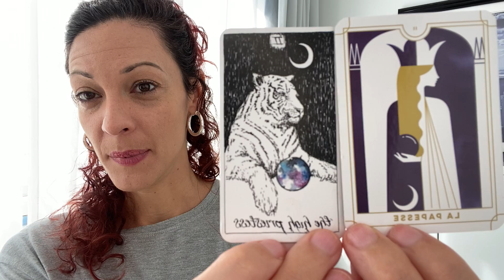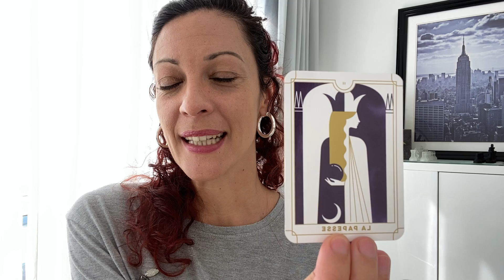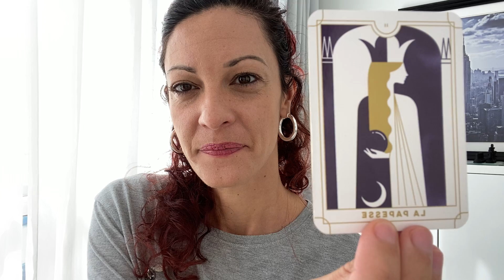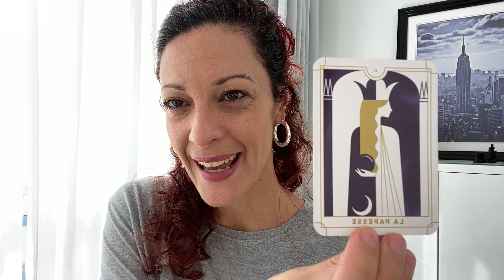🌚 2 - LA PAPESSE / GRANDE PRÊTRESSE : signification carte tarot.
🌊| 𝔈́𝔠𝔯𝔦𝔳𝔞𝔦𝔫, 𝔐𝔢́𝔡𝔦𝔲𝔪 & 𝓒𝔬𝔞𝔠𝔥 𝔉𝔬𝔯𝔪𝔞𝔱𝔯𝔦𝔠𝔢
🗯 | 𝙀́𝙘𝙧𝙞𝙩𝙪𝙧𝙚 𝙞𝙣𝙩𝙪𝙞𝙩𝙞𝙫𝙚, 𝙘𝙧𝙚́𝙖𝙩𝙞𝙫𝙚 & 𝙩𝙝𝙚́𝙧𝙖𝙥𝙚𝙪𝙩𝙞𝙦𝙪𝙚
🎁 Télécharger ton EBOOK OFFERT "Mettre ton intuition au service de ta Vie en 6 étapes clés" ➡️
Prenez soin de vous CIAO CIAO ! 😘
Sandra.
1️⃣ Tirage général et/ou message intuitif donc ça ne peut pas parler à tout le monde - faites preuve de discernement et prenez de la distance avec ce qui est dit. Faites-vous confiance, écoutez votre intuition et ne prenez que ce qui raisonne avec vous ou votre situation. Faites le tri et laissez le reste. 👌
2️⃣ Message intuitif et général axé sur mes connaissances intrinsèques, mes apprentissages, mes formations, mes guidances et canalisations.

3️⃣ Un médium n'est pas quelqu'un qui a un pouvoir SUR les gens. C'est une personne aux sens extra-développés et qui a le pouvoir de CONNECTER AVEC les autres.
Si un médium ou voyant prétend avoir un quelconque CONTRÔLE sur une personne ou un évènement, fuis ! ❌
En spiritualité comme ailleurs, il y a des personnes qui manipulent et des personnes saines d'esprit. À vous de faire la différence.